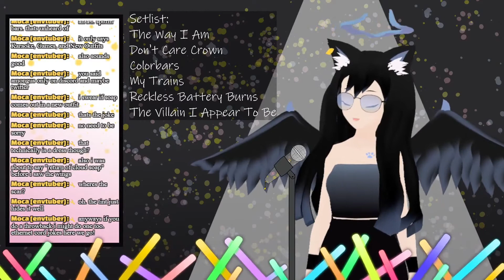Vtuber Sings The Villain I Appear To Be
A clip from my most recent stream!
Note: I'm using a very different outfit in this stream